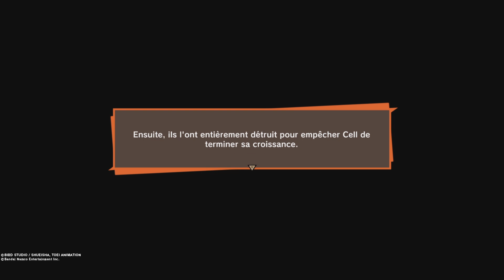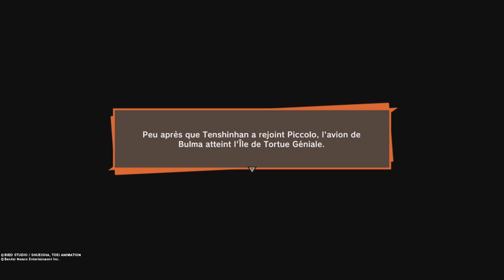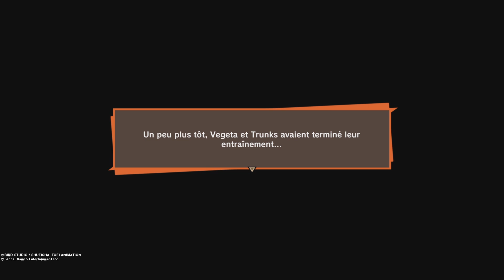Dragon ball z :Kakarot fr métamorphose de Cell #15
Nous continuons notre aventure sur Dragon ball z :Kakarot en espérant que vous appréciez. N'oubiez pas non plus la cloche de notification pour ne rien louper!